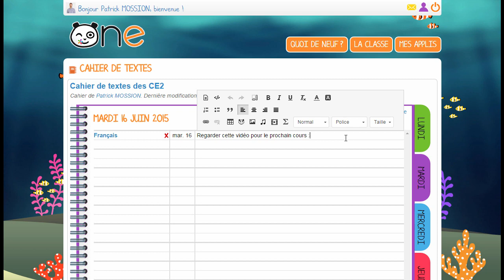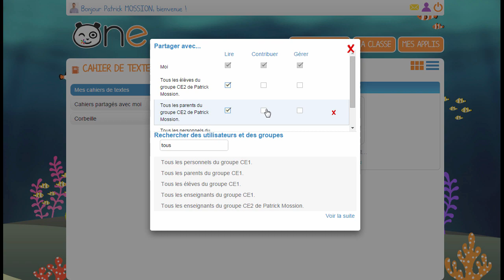Le Cahier de texte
Le Cahier de textes vous permet de publier facilement des devoirs. Dans le cahier de textes de ONE, les élèves accèdent aux devoirs à faire jour par jour et disposent également d’une synthèse de la semaine (vue semaine).

Vous y trouverez des astuces, des retours d’expérience, des activités, et les invitations à nos rencontres inspirantes pour vos classes.